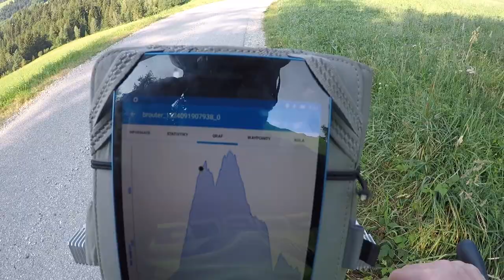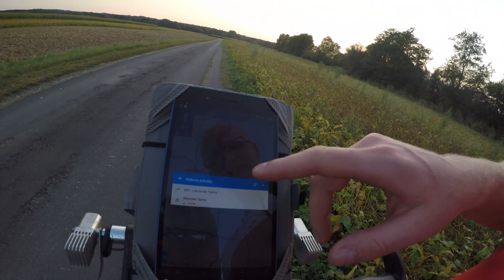6. den - Alpy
Další díl dobrodružné cesty na jih je konečně hotov. Ráno jsem pokračoval ve stoupání na východní výběžek Alp, potom jsem pádil rovinatým jižním Rakouskem, při čemž jsem se na tři hodiny zastavil u řeky. Sluníčko svítilo a tak osvěžení přišlo vhod.